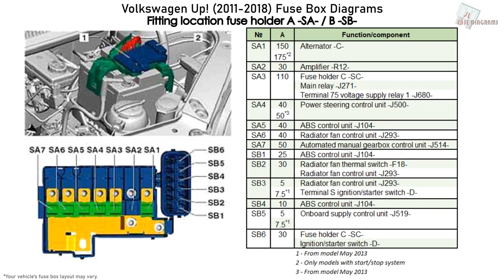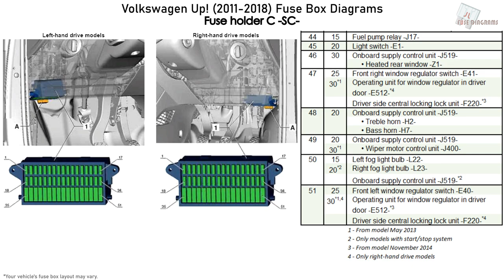Volkswagen Up! (2011-2018) Fuse Box Diagrams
Fuse Box Diagram Volkswagen Up! 1.0 MPI, 1.0 TSI, 1.0 GTI and 1.0 EcoFuel (AA; 2011, 2012, 2013, 2014, 2015, 2016, 2017, 2018)